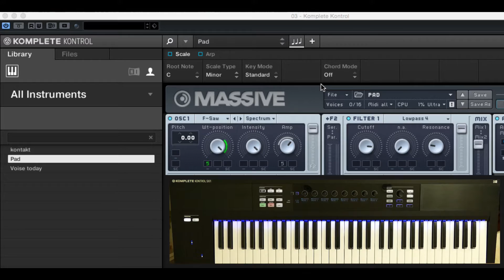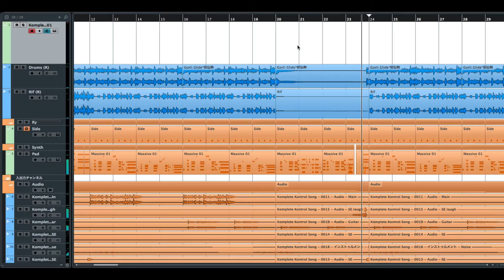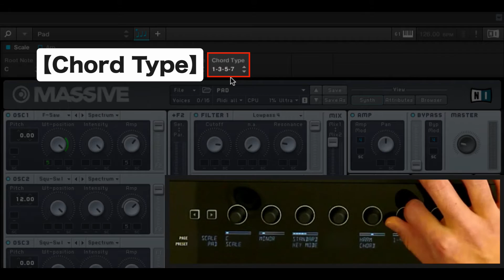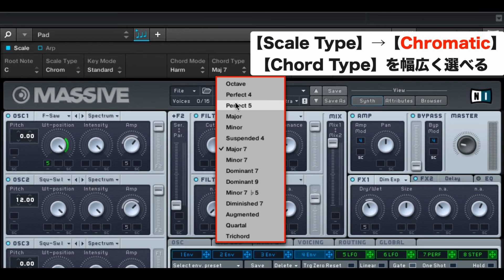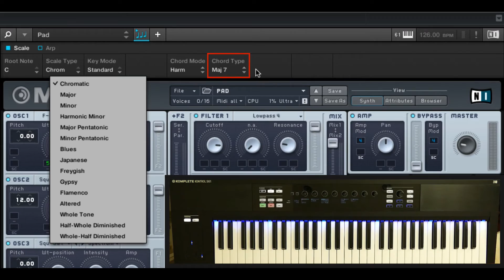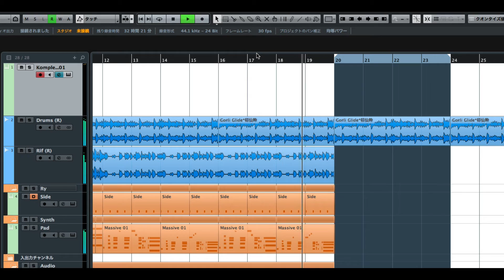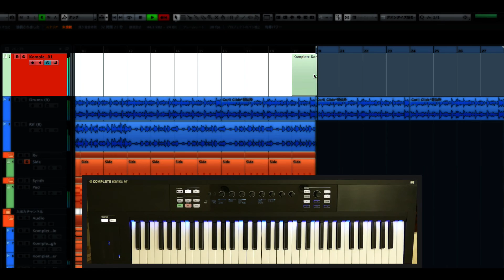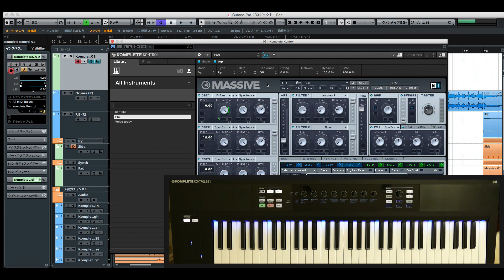Native Instruments Komplete Kontrolの使い方⑤ コード機能（Sleepfreaks DTMスクール）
今回は、Native Instruments社の「KOMPLETE KONTROL S-SERIES」解説第5弾です。

「スケール機能」を把握した後は「コード機能」へ入っていきます。

名前の通り、自動でコード生成を行うことができるため、
コード知識が無い方でも簡単に楽曲へ適正コードをつけることができます。

そして、この機能のポイントは「スケール機能」との連携です。
「キー/スケール」を指定しておくことで、その構成を使用したコードが演奏されます。

コード進行の癖から脱却し、新たなコード展開を発見できる可能性も秘めています。